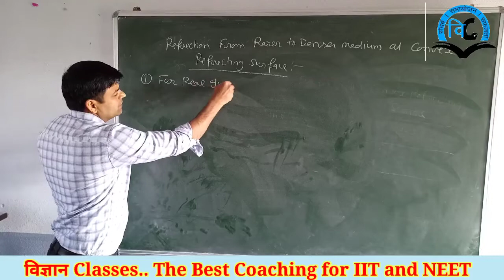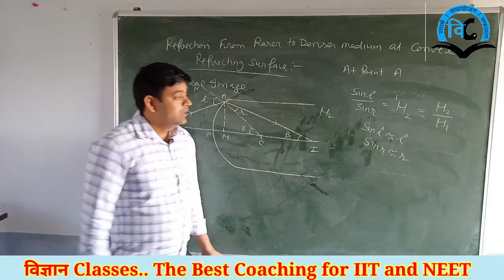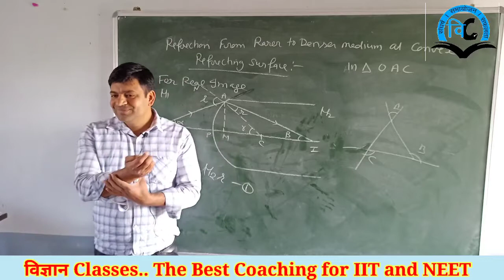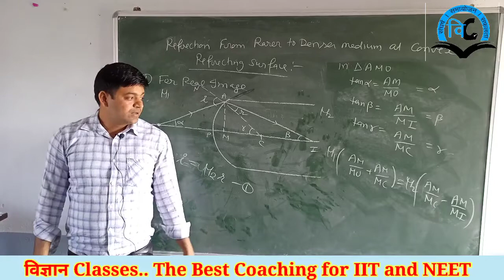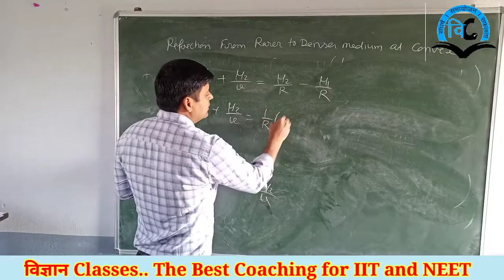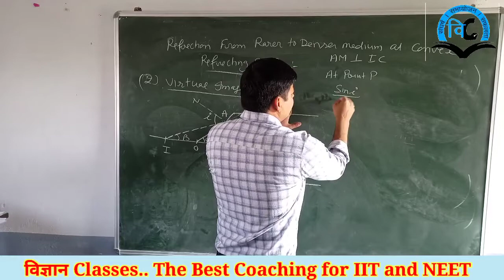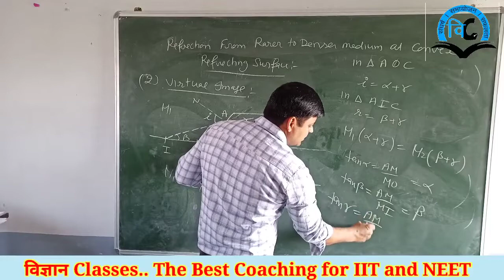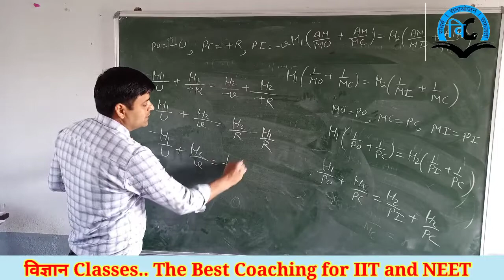Ray Optics (Unit.-6) Class-12 Lect-7